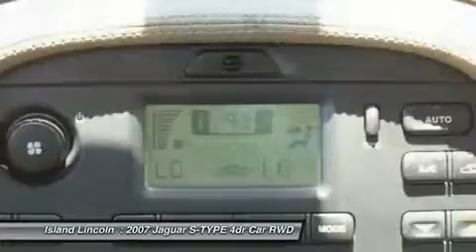2007 Jaguar S-TYPE J160027A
2007 JAGUAR S-TYPE Merritt Island, FL
Stock# J160027A

Island Lincoln
1850 East Merritt Island Cswy

Don't miss this 2007 Jaguar. Make a great choice today with this must-have car. Learn more about this car by contacting the dealership today and complete your driving dreams.